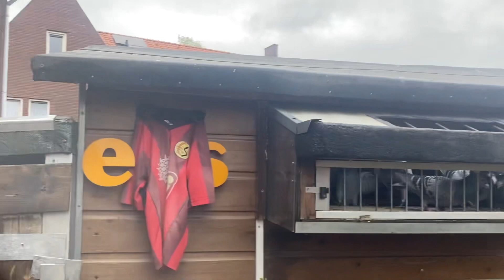Eke erkek posta güvercinlerimin ev uçumunda getirdikleri Meulemans kaçak posta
evet sevgili ergünay sarı kanalı izleyicileri malumunuz yarışlar ve antrenmanlar başlayınca posta güvercinleri yolunu bulamayıp bu kötü hava şartlarında yönlerini kaybedip başka kümeslere inebiliyor bugün de böyle bir posta güvercini bize misafir oldu altın yüzükle Meulemans posta güvercini tabii ki her zaman olduğu gibi bakımını yapıp sahibini arayacağız ve ona göre yol izleyeceğiz unutmayın kuş sahibine yakışır selamlar saygılar iyi seyirler